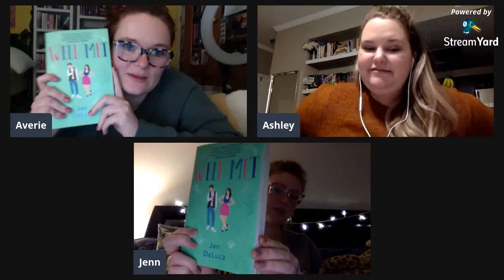The LOVEly Ladies: Ep 4 Trick by Natalia Jaster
Hi yall!! Join us while we discuss our October book of the month, Trick by Natalia Jaster!! Comment telling us what you thought of the book!

Join us in November as we read Well Met by Jen DeLuca!!